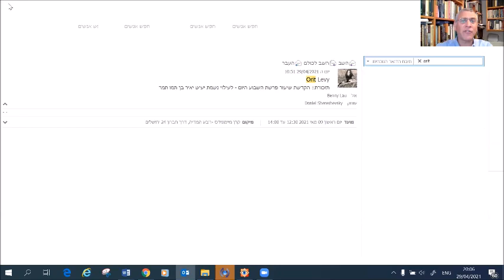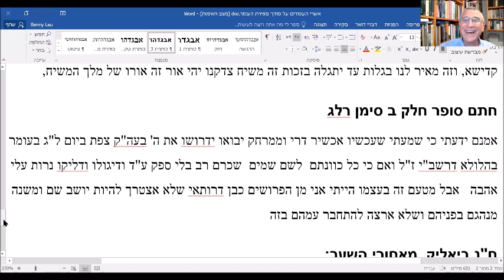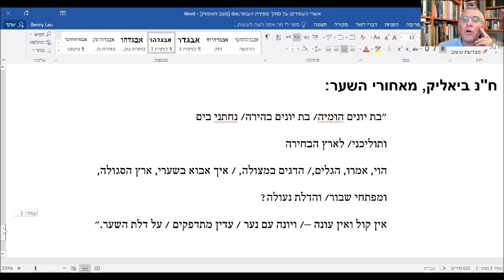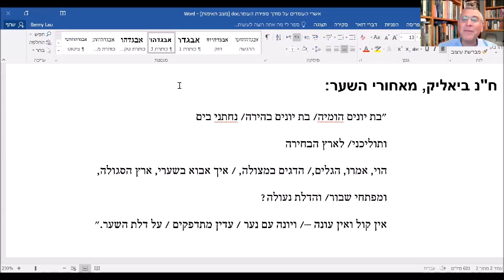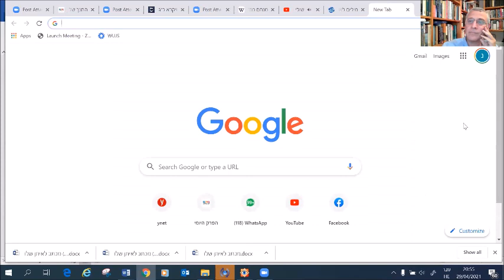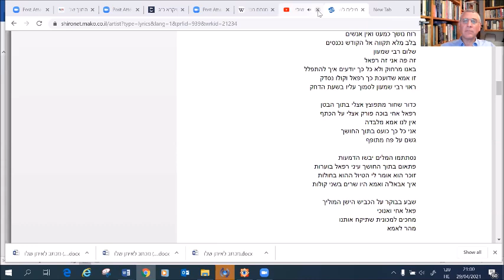פרשת אמור עם הרב בני לאו - ימי העומר, לג בעומר והילולא דרשב״י - מהפרשה ועד לפולקלור